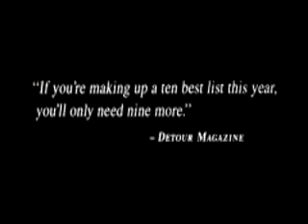Billy Elliot trailer - Edited.avi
An example of a movie that depicts gender stereotypes in society, highlighting personal interests and challenging this perception.